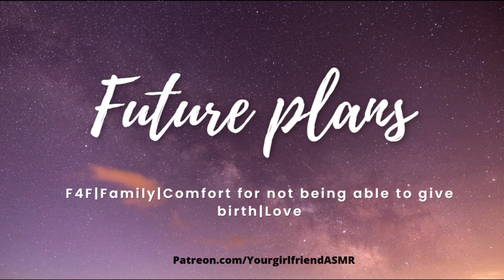F4F ASMR| Imagine Saying 'I do' [Our Future][Can't Carry Children] [Comfort]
Our family would be different but it would be ours and therefore, everything I want.

Requested RP.